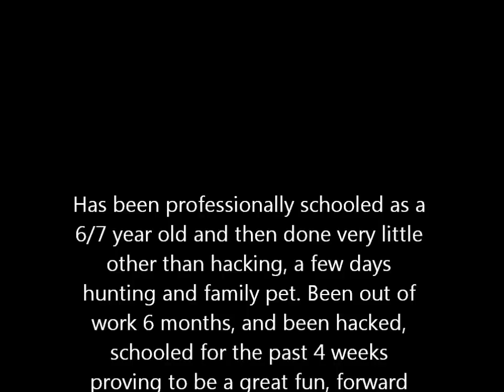Stunning Dun Ladies Hunter for sale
Milo is a 11 year old Hunter/Riding Club horse, brought over from Ireland as a 6 year old he was professionally schooled and sold onto a teenager to hunt and compete. Having hunted with the quorn and belvior last season, he has been turned away for the past 6 months due to lack of time and is now back in work heading towards the 2012 hunting season...